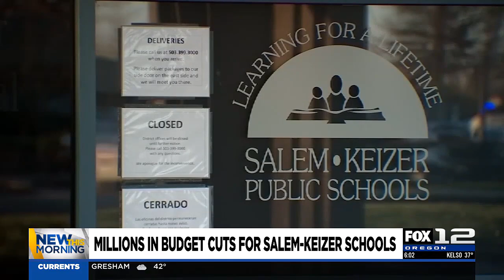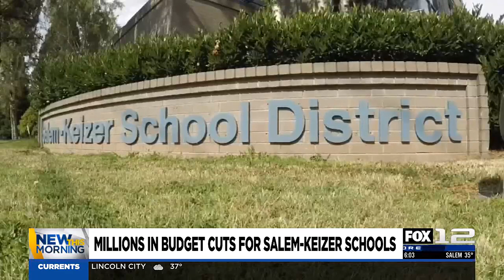Superintendent announces millions of dollars in budget cuts for Salem-Keizer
The superintendent for Salem-Keizer Public Schools says the district will have to make $70 million worth of cuts for this school year.